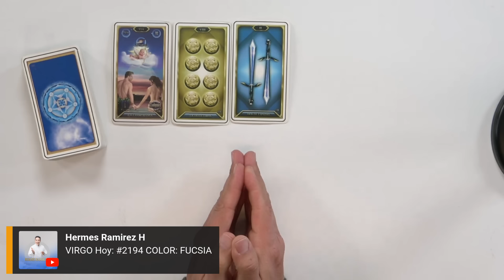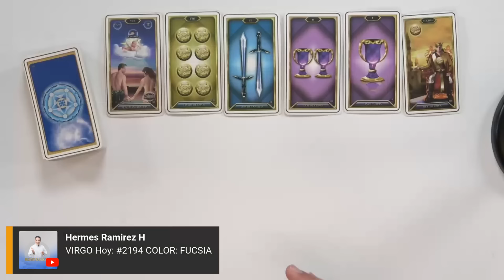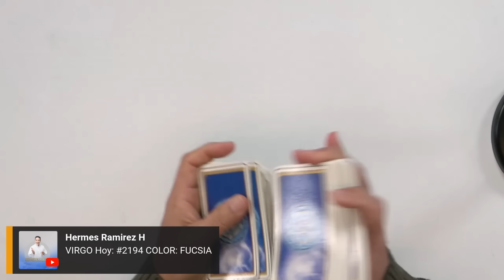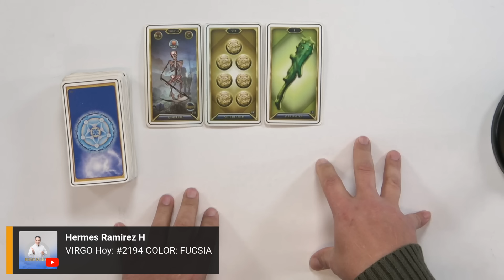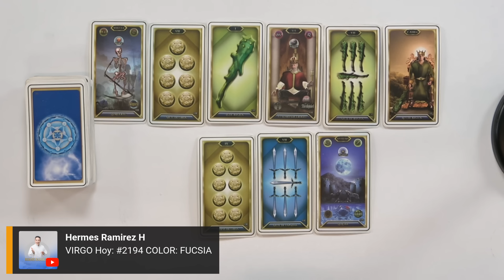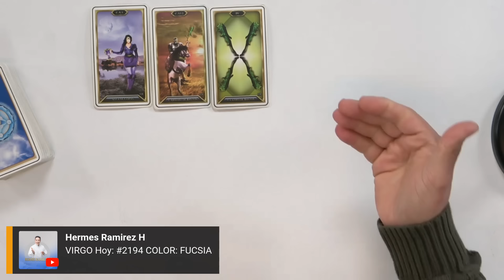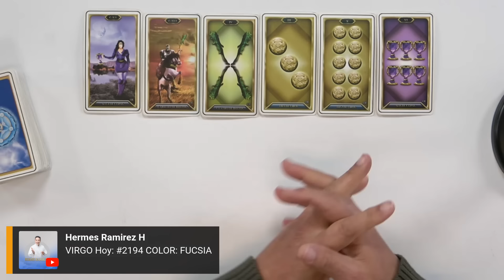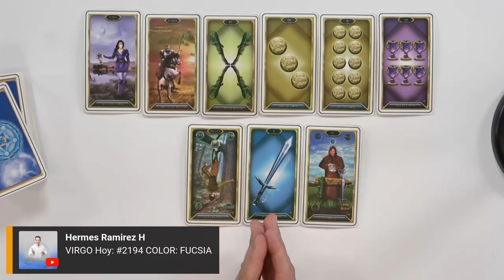VIRGO Hoy: Es CONTIGO, Esas PERSONAS no te AYUDAN son una MALA ENERGIA para TI. El TAROT no MIENTE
Este es tu número de la suerte:  #2194     COLOR: FUCSIA

Si deseas SABER más, en este horóscopo ABRE ESTE VIDEO.     Lee más...